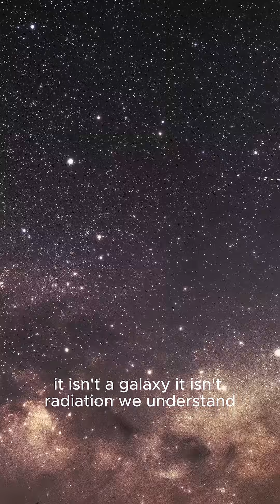NASA’s Scariest Find Yet... At the Edge of the Universe!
NASA has just uncovered something deeply unsettling at the farthest reaches of the cosmos — a discovery so mysterious it challenges everything we thought we knew about space and time. 🌌
At the very edge of the observable universe, strange signals and cosmic distortions have left scientists terrified and fascinated.
Is it a hidden structure beyond reality... or something far more dangerous?

🔥 Watch till the end to uncover NASA’s scariest discovery yet!